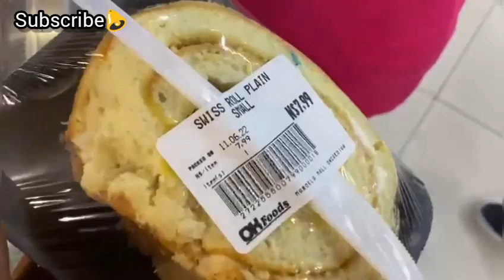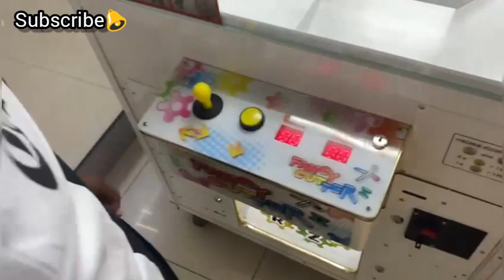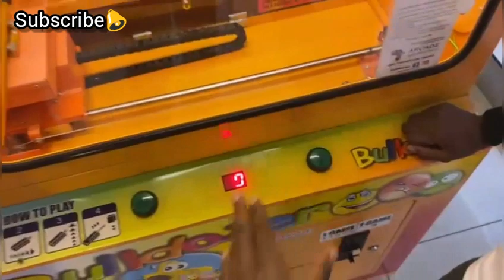BIRTHDAY DIVA VLOG || NAMIBIAN YOUTUBER .🇳 🇦 🇳🇦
namibianyoutuber vlog birthdayvlog This is my first ever vlog video
all the music is this video are free no copyright

Licence to music

Jason_shidiwe_